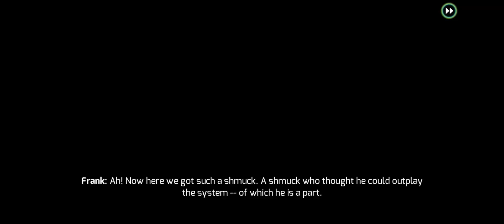NO TITLE NEEDED